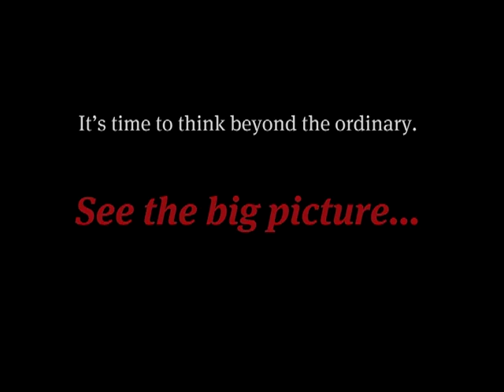Accounting Conference 2013 - Institute of Chartered Accountants Australia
The Institute's Accounting Conference 2013 represents a unique opportunity for delegates to hear from experts, learn best practice, and engage in peer networking across the fields of corporate reporting and business performance management.